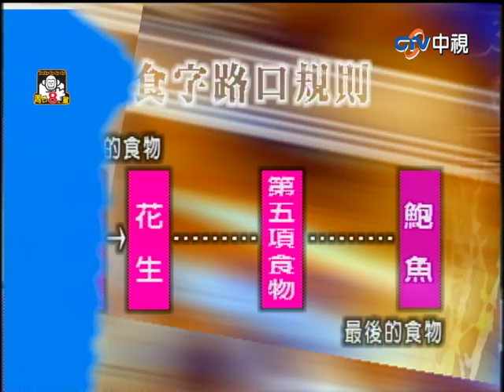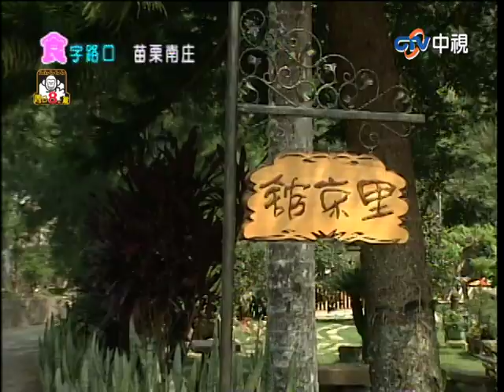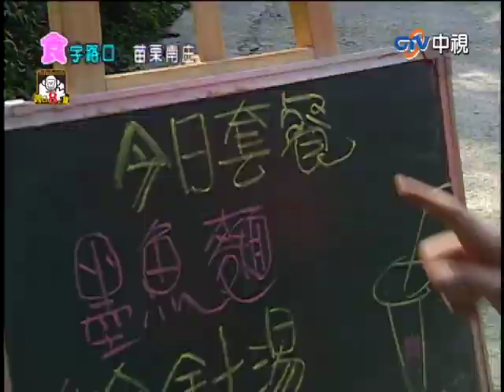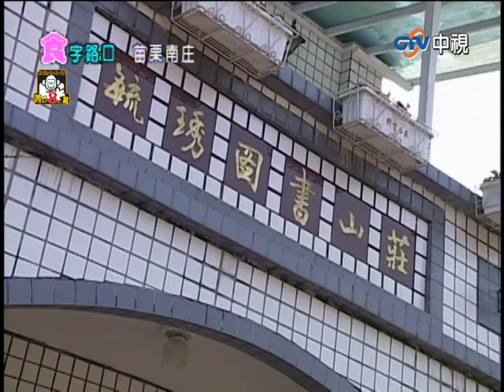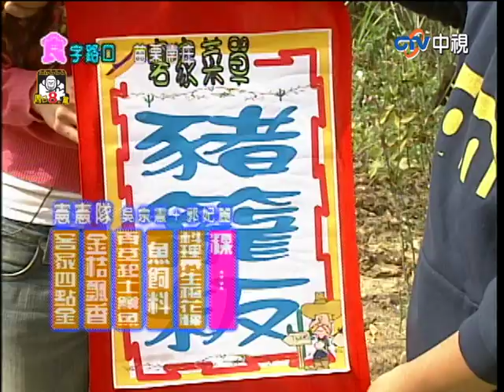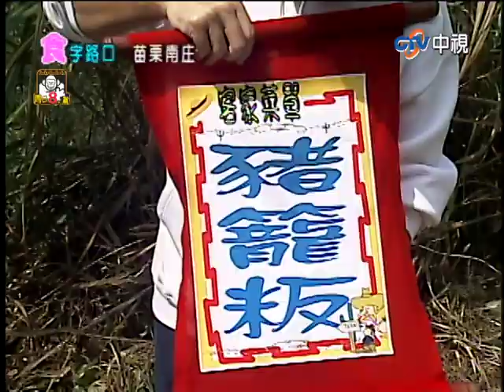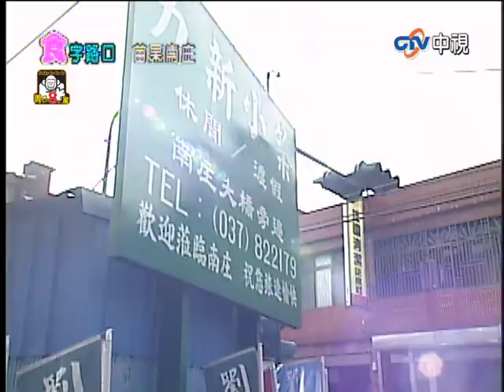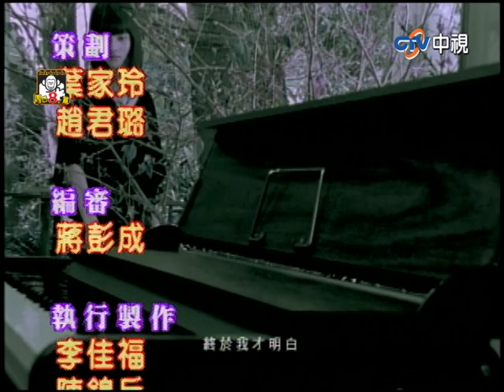老闆娘怒嗆NONO「本人長的很還好」 康康挑戰舞獅累到倒地！【周日八點黨】EP204 吳宗憲、康康、NONO、張韶涵、江美琪、郭妃麗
老闆娘怒嗆NONO「本人長的很還好」　康康挑戰舞獅累到倒地！